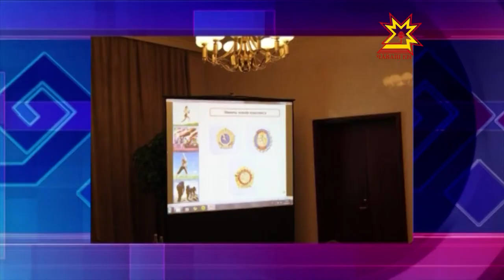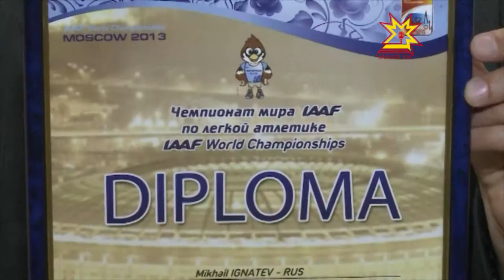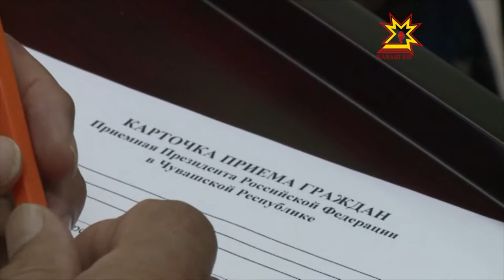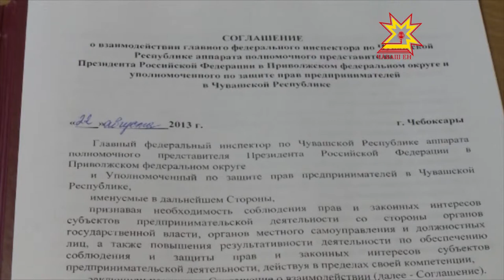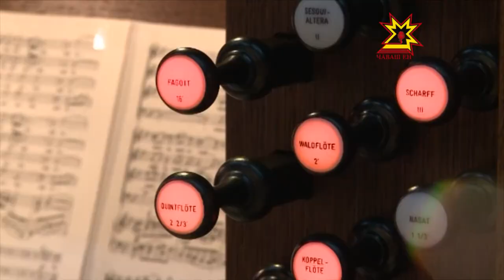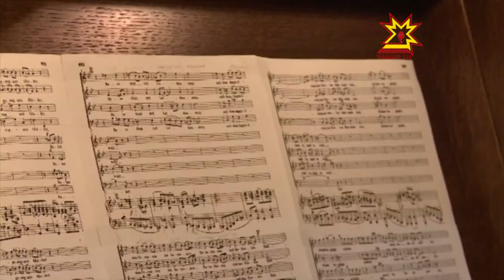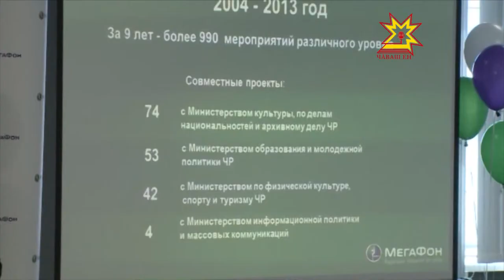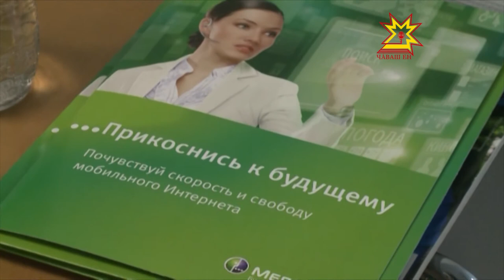Республика 22.08.2013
В выпуске:
- Безопасность школьников на особом контроле
- Аппарат государственного федерального инспектора организовал прием граждан
- В Чебоксарах продолжают бить рекорды
- В Чувашской филармонии заиграл орган
- Ожидалось, что нынешний сезон станет богатым на урожай
- «Готов к труду и обороне» - этот лозунг снова актуален
- Глава Чувашии встретился с руководителем Рособрнадзора Сергеем Кравцовым